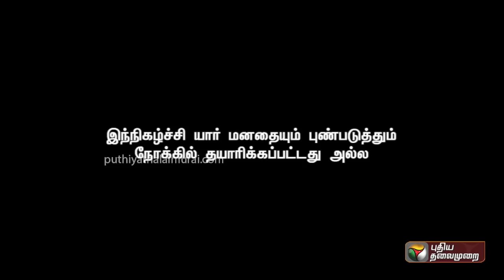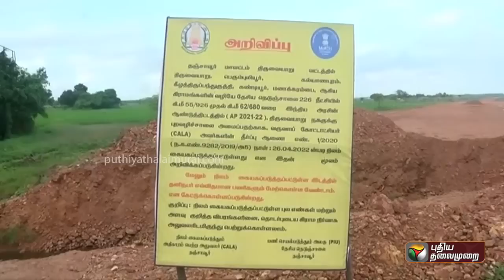பச்சோந்தி, துரோகி யார் தெரியுமா? | Kitchen Cabinet| 27/12/2022| PTT